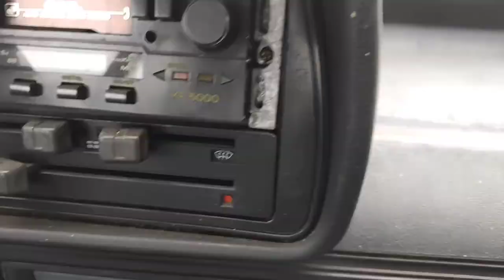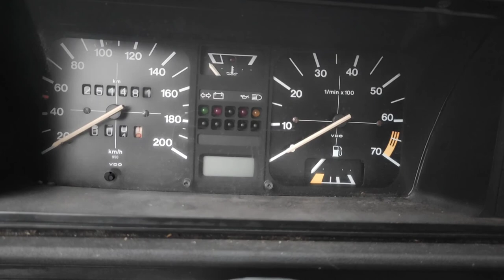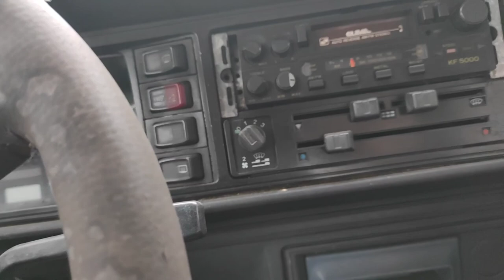Volkswagen Golf MK1 (lifting) #2 Film Troche nie wyszedł 😥